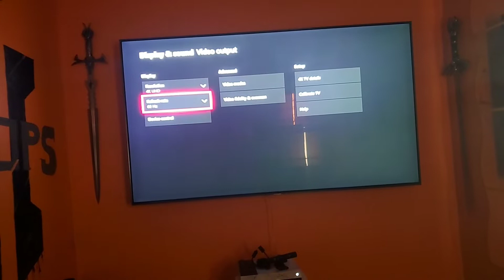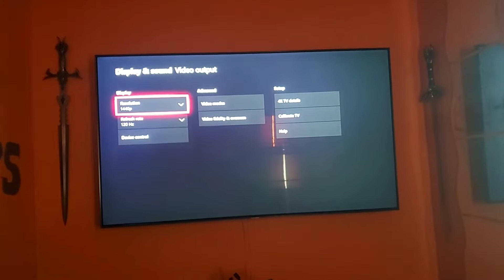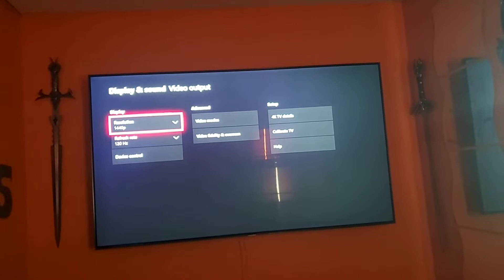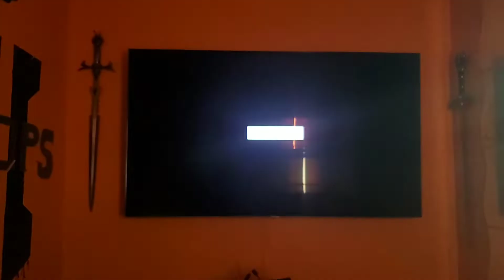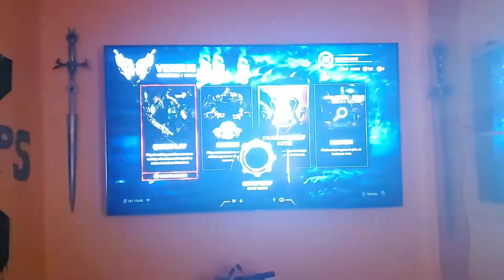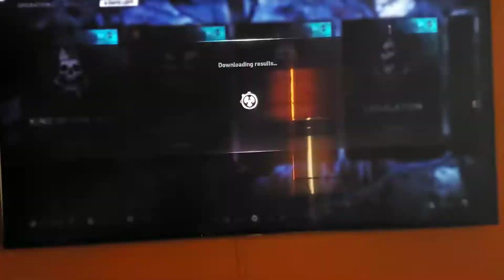XBOX ONE X 1440P AT 120FPS! MUCH BETTER GAMING FOR COMPETITIVE MULTIPLAYER GAMES!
1440p at 120fps will give you the edge against competitive gamers in multiplayer games!